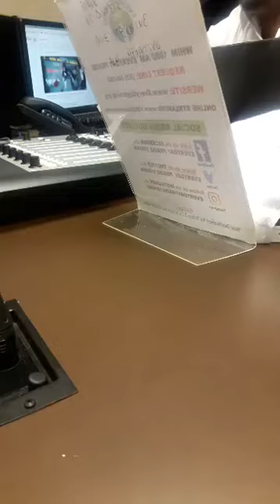Micah Lee Live Radio interview on "1st Kings" Radio Show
Debuting New single "Heaven"